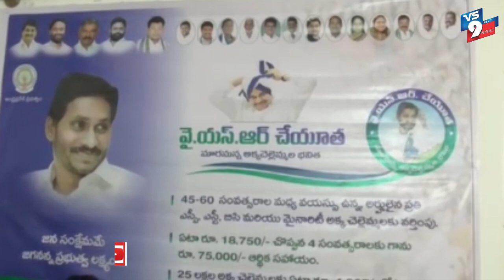YSR చేయూత కార్యక్రమంలో ఉప ముఖ్యమంత్రి ధర్మాన కృష్ణదాస్ వీడియో కాన్ఫరెన్స్ లో పాల్గొన్నారు ||VS9NEWS